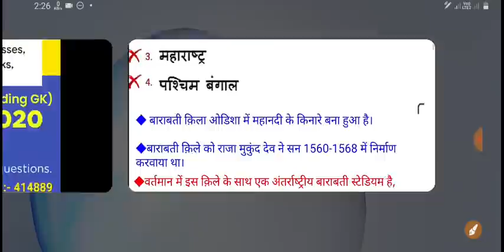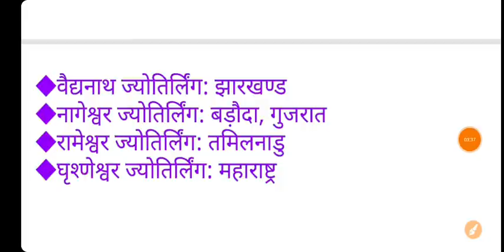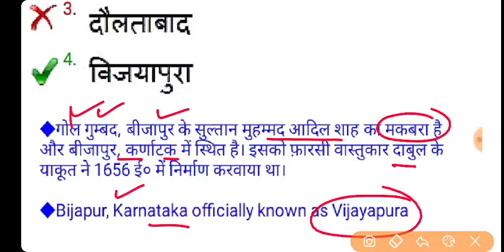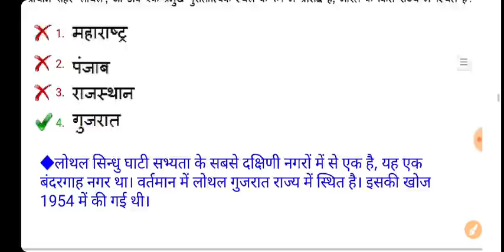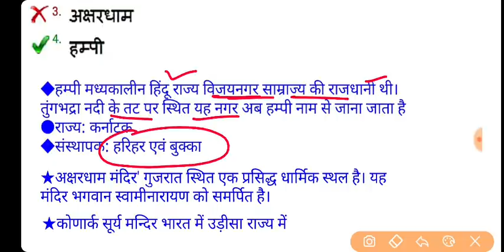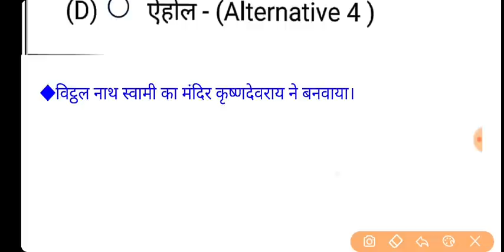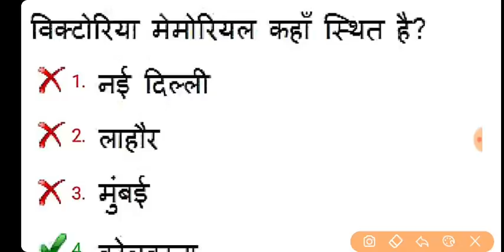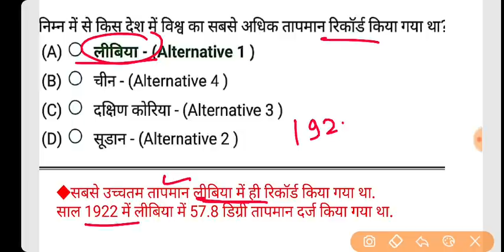प्रीवियस एग्जाम- दर्शनीय स्थल टॉप 200 GK | Historical Places in india previous year gk mcq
Famous Historical places in india.
Important places of india gk questions.
ssc gk 2020. railway gk 2020

( यदि लिंक काम न करे तो टेलीग्राम एप्प में सर्च करे- @toptgk)

◆ SSC CGL 2020 + SSC CHSL 2020 All Shift 620 GK Paid PDF

SSC ALL EXAM (2016 to 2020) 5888 Gk Questions.
★SSC CGL 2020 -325 प्रश्नोतर
★SSC CPO 2019-400 प्रश्नोतर
★SSC CHSL 2019-500 प्रश्नोतर
★SSC CGL 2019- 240 प्रश्नोतर
★SSC MTS 2019-750 प्रश्नोतर
★+SSC 2016 to 2018 CGL,CHSL,
CPO,MTS,JE- 3650 प्रश्नोतर
 Price - 30 ₹

1. Railway group D 2018, all 135 shift
2. RRB JE 2019 ALL 38 Shift
3. RRB ALP CBT-1 2018 All 30 Shift
4. RRB ALP CBT-2 2018 ALL 16 SHIFT
5. RPF SI 2018 ALL 23 SHIFT
6. RPF CONSTABLE 2018 All 48 shift
7. RPF TRADESMAN 2019 ALL 28 SHIFT
8. RRB NTPC 2016 ALL 32 SHIFT
9. RRB PARAMEDICAL 2019 ALL 6 SHIFT
10.  RRB JE CBT-2 EXAM 2019

👉SSC 2018-19 OFFICIAL PAPER★
+ SSC 2016 to 2020 टोटल 5888 Gk
1. SSC CGL 2019 ALL 22 SHIFT
2. SSC CHSL 2018 ALL 66 SHIFT
3. SSC GD 2019 ALL 54 SHIFT
4. SSC CPO 2019 ALL 10 SHIFT
5. SSC MTS 2017 ALL 82 SHIFT
6. SSC CHSL 2019 ALL 25 SHIFT
7. SSC MTS 2019 ALL 39 SHIFT
8. SSC JE 2019 ALL SHIFT
9. SSC PHASE 7 ALL SHIFT 2019

◆◆ अलग अलग एग्जाम की PDF के लिए Visit  Our Ebook Store Link-